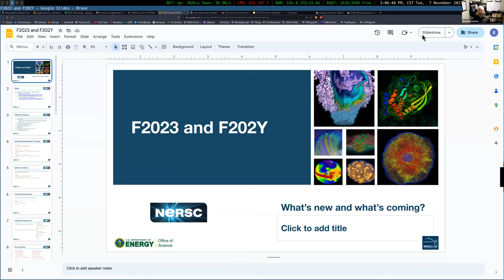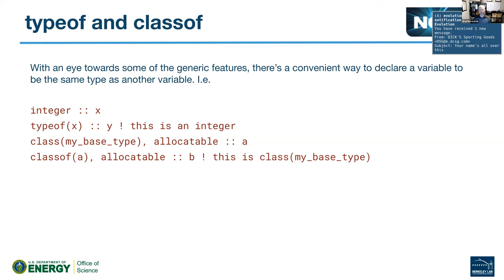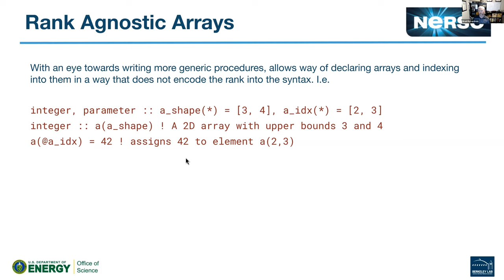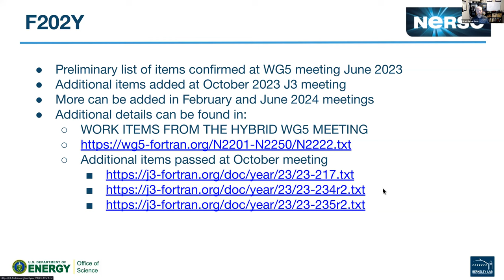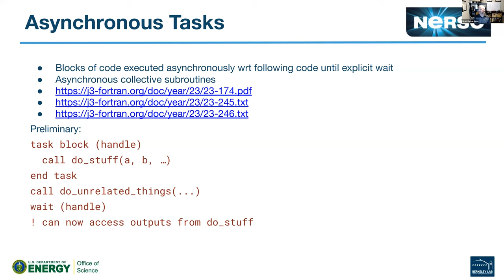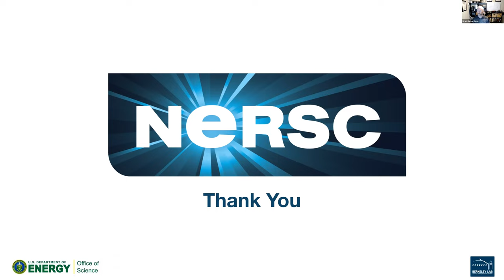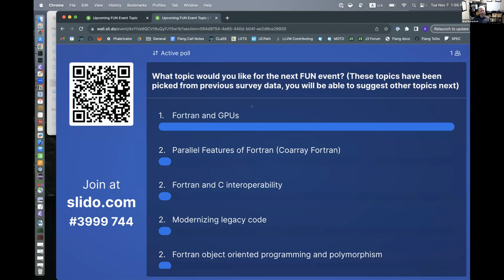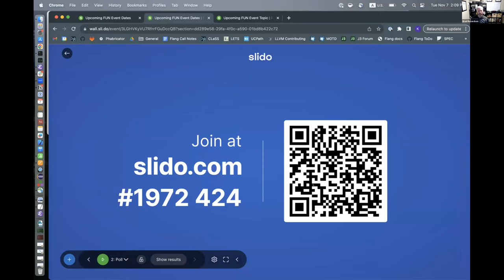FUN Office Hours November 7th, 2023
This month we talk about the new features in Fortran 2023, and what's being worked on for Fortran 202Y. We also talk briefly about when and what the next FUN training session will be.